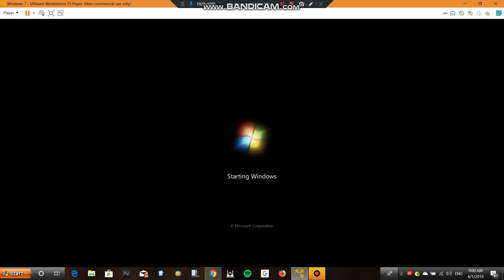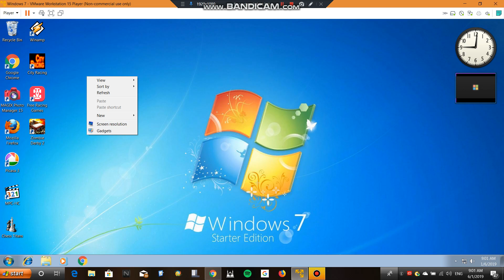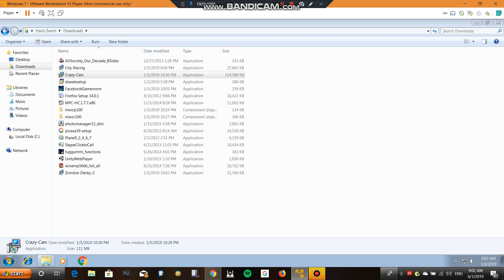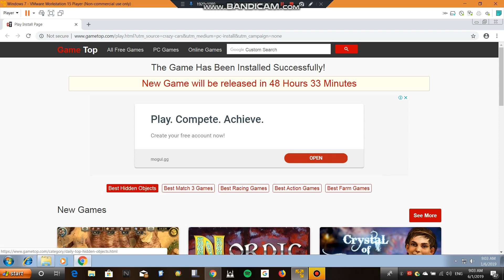Boot expression fastest Windows 7 Home Basic on VMware with SSD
My crucial M1 1GB+6.1GB is too fastest for the Windows 7 Home Basic boot animation on virtual machine. Total time from startup to Install to GameTop.com setup is less than a minute and I played in yesterday right now. 4.5GHz Core i7 8750H and a GTX 1050 Ti.